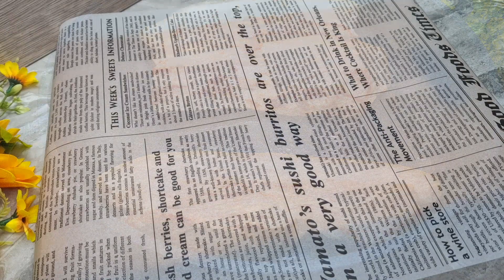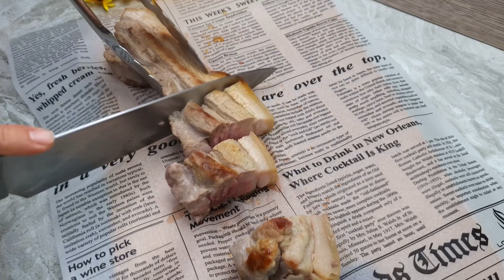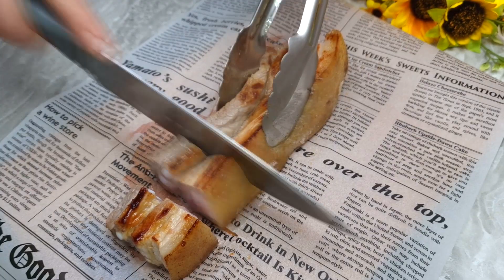Я научила всех своих друзей готовить самую вкусную свинину вместо шашлыка на праздничный стол рецепт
Любимый рецепт моего мужа, вместо шашлыка на праздничный стол! Я всегда буду так готовить свинину. Вместо шашлыка на праздничный стол, этот рецепт от дедушки всех удивил! Я всегда буду так готовить
📢Субтитры доступны на разных языках, нажмите на ⚙️ и выберите нужный язык, пожалуйста❗️
🔴Друзья, если Вам понравилось это видео, Вы можете помочь развитию моего канала:
Переведено с помощью Google переводчик, поэтому если перевод неправильный, буду признательна 🙏 за понимание!🥰

📝 Ингредиенты:
свиная грудинка.
жарить на хорошо разогретую сковороду, на сильном огне до золотистого цвета.
имбирь.
копченая паприка 1 ч.л.
молотый перец по вкусу.
горчица по вкусу.
перец горошек и лавровый лист.
доводить до кипения, варить 30-40 минут на медленном огне.
красный лук 1-2 шт.
📢 Если мало жидкости, просто долейте немного воды.
15-20 минут на медленном огне.
отварной рис на воде.
Ах, как вкусно!👌
Готовьте с удовольствием, готовьте с любовью!
Приятного аппетита! Мира и благополучия вам и вашим семьям!🏕💌🕊

👨‍👨‍👧‍👦Друзья, если вам понравилось видео, вы можете поддержать развитие канала:
НАПИСАТЬ КОММЕНТАРИЙ или хотя бы смайлик. Я буду очень счастлива!
Уже ПОДПИСАЛИСЬ🔴 ▶ Включите рингтон🔔, чтобы быть в курсе новых видео! Спасибо за приятные комментарии и ваши 👍оценки! Готовим с любовью!